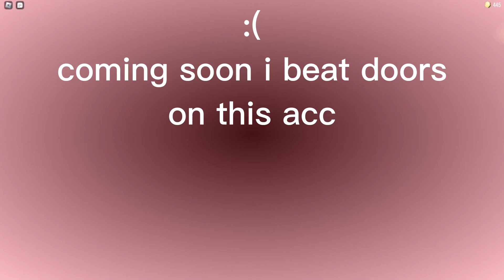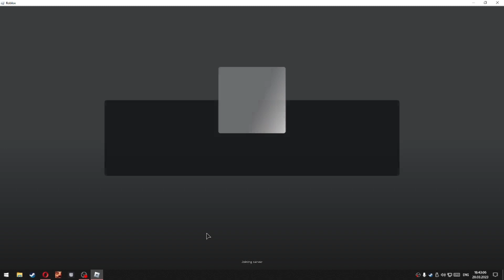Now I hate FIGURE in Roblox DOORS👁‍🗨| gameplay on new acc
oh hi
this gameplay is fps sukc
so i love you guys